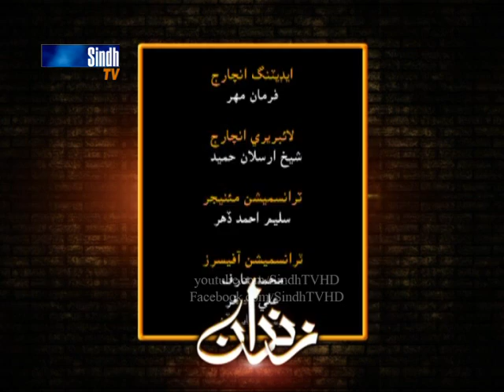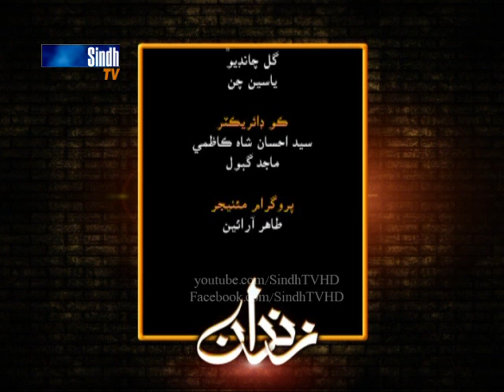zindan ep 2 - SindhTV Soap Serial - HQ - SIndhTVHD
zindan ep 2
SindhTV Soap Serial
Director  Adal gabol
DOP Ghani Atiqvi
Asda qureshi  Saima Chandio  Shamim Shaikh  Abbas Pizado  Waseem Mushtaq  Wafa Dildar  Irfan Shaikh  Jabar Junejo  Shanza Batool  Imtiaz Suhag  Kanwal baloch  Altaf Soomro  Bakhtawar sindhu  Syed ihsan shah  Sher Soomro  Qurban Bhandd Khadim Khokhar  Sharafuddin Panhwar  Shama Mangi  Sattar Qazi  Rehman Khoso  Noor Ali Khoso  Hassan Shahani  Gul Chandio  Raheem Bukero  Gul Muhammad Solangi  Molai laghari  Jabbar Panhwar  Javed jamal
SindhTVHD